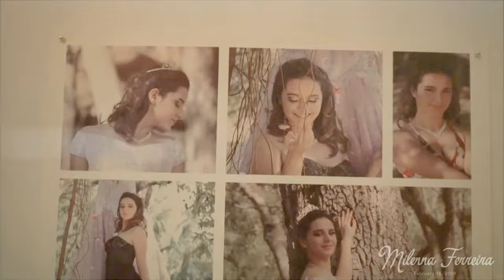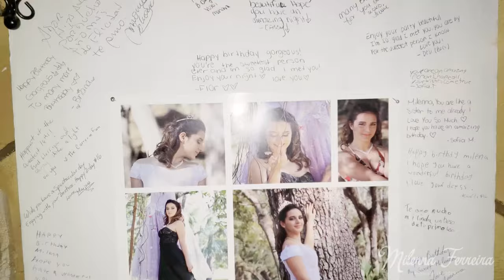Sweet Sixteen - Milenna Ferreira, 2019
Video Production: Sweet Sixteen - Milenna Ferreira. Febreury 16, 20196